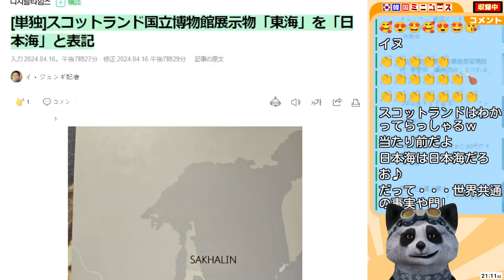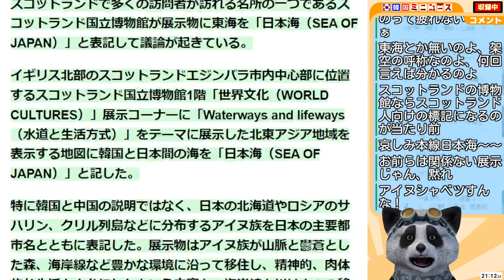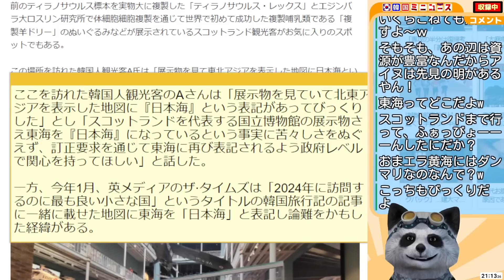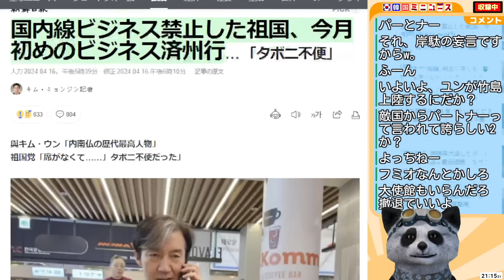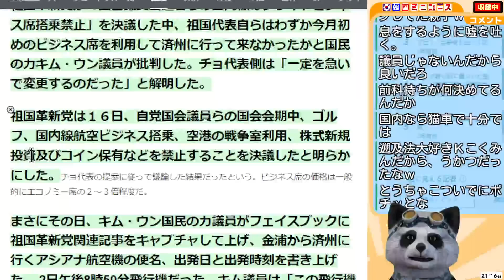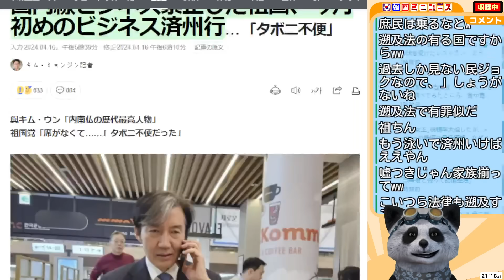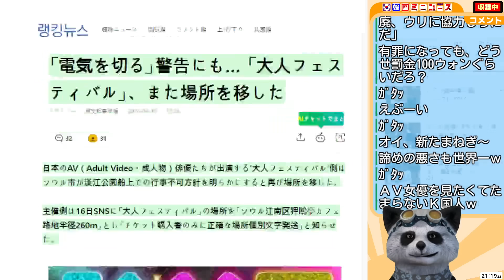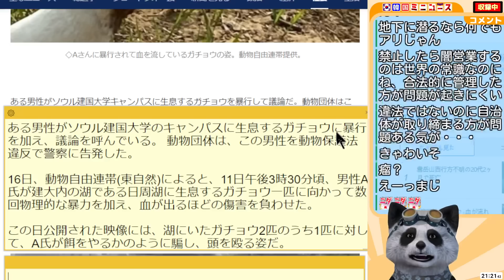[映像]｢餌あげるフリしてぶっ叩く｣ガチョウをいじめる韓国男･韓国が日本の外交青書に難癖･日々話題のえっちなショー､主催者に妙案｢半径260m､正確な場所はメールで｣他【韓国ミニニュース詰め合わせ】